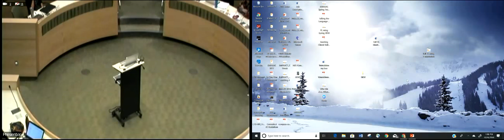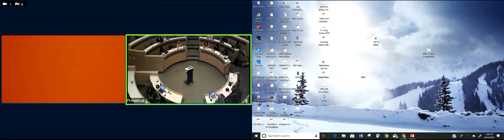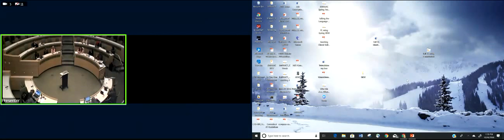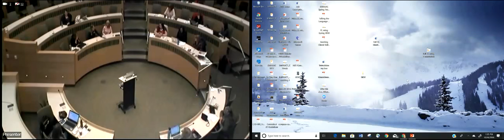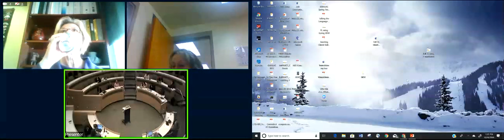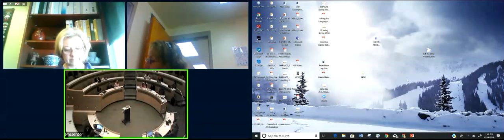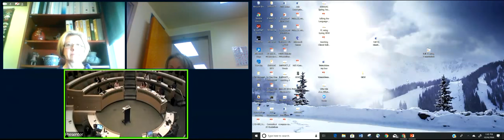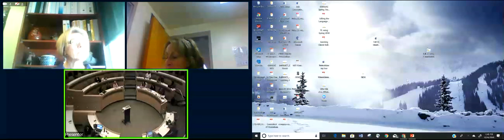CCD & MSU Denver Transition Panel - SWAAAC Fall 2018 Team Coordinators Meeting